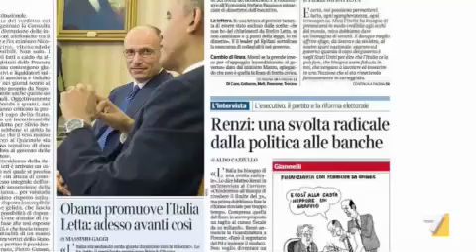Letta alle prese con la grana Fassina e l'attacco della Camusso: "una manovra da governicchio"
Nel governo delle larghe intese ci sono nuove fibrillazioni. Sulla legge di stabilità ad agitare le acque è il viceministro all' Economia  che minaccia di dimettersi dall' Esecutivo sostenendo di essere stato escluso dalle scelte. Anche il segretario del Pd Epifani sottolinea la mancanza di collegialità nel governo. E la leader Cgil attacca. Servizio di Francesca Todini